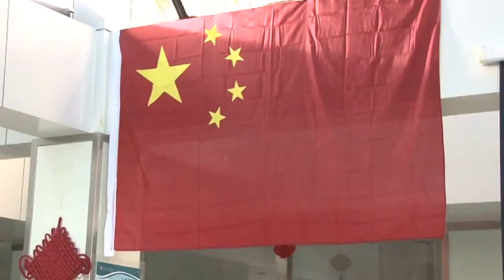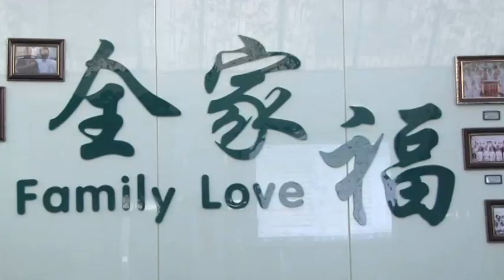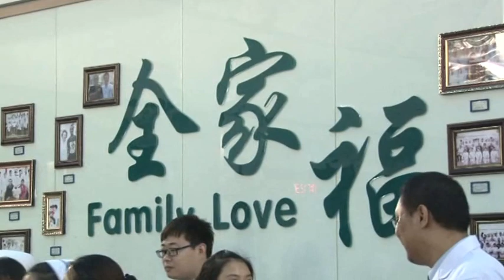Kidney Patients and Doctors Celebrate The China’s National Day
The National Day is one big festival in China that the whole country will celebrate. In 2014, a group of kidney disease patients from other countries accept treatment in Shijiazhuang Kidney Disease Hospital. In this year’s National Day, these patients celebrate this great day with doctors and nurses here, and they hold an unforgettable party. All of us wish our motherland can become more and more powerful, and more and more kidney disease patients can get recovery from our hospital.